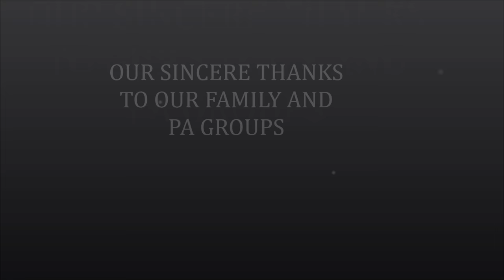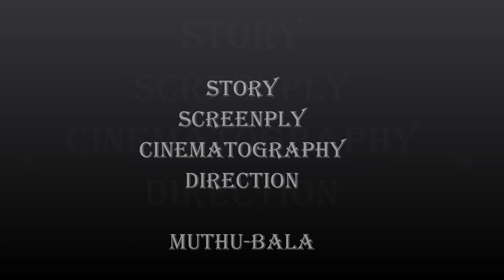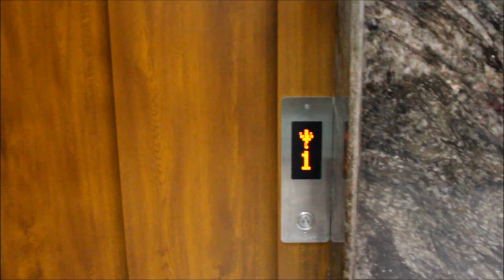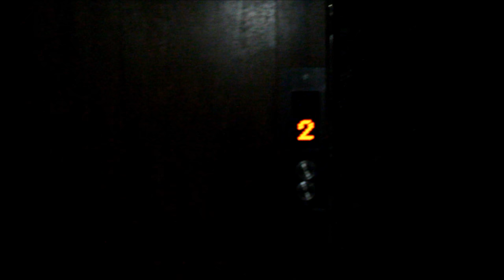kottai full movie P.A presents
Thala Bala